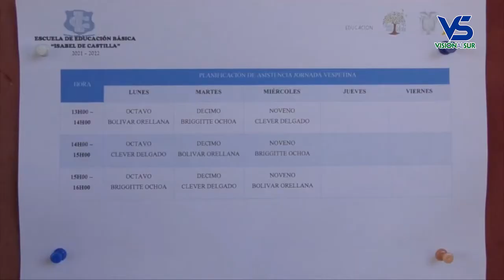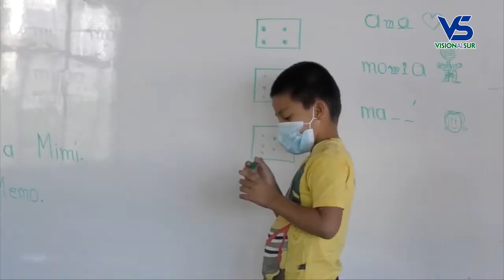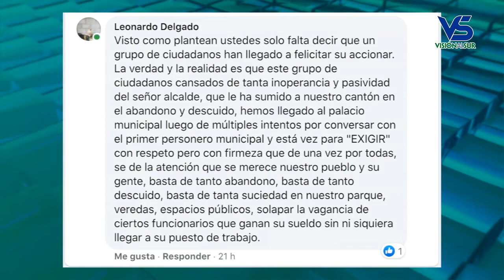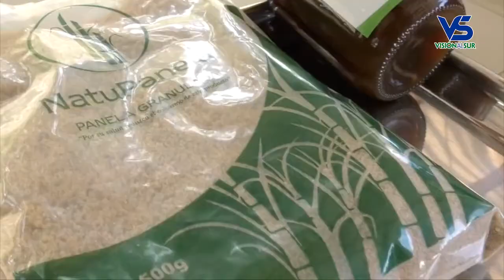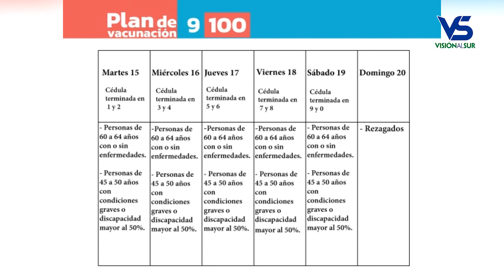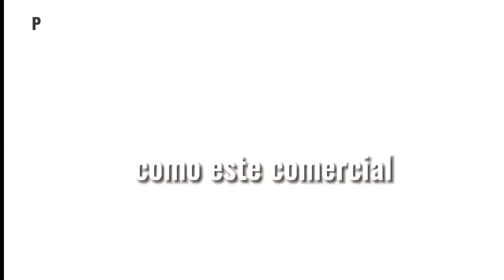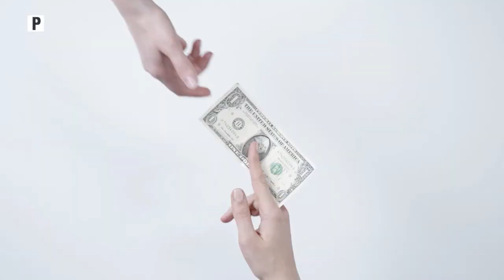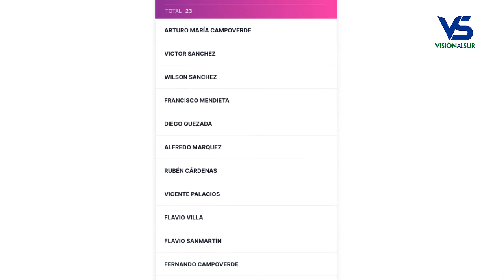Visión al Sur, emisión 14 de marzo del 2021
Los titulares:

El plantón en el peaje del día sábado dio sus resultados.
Microempresa productora de panela granulada fue inaugurada el 11 de junio en Santa Isabel.
Ciudadanos reclaman al alcalde JMU mantenimiento y cuidado de espacios públicos.
Hoy, entrevista en vivo con el concejal Javier Delgado.
En Santa Isabel la EEB Isabel de Castilla abrió sus aulas para recibir a los estudiantes.
300 primeras dosis de AstraZeneca se distribuyeron en 4 cantones del Distrito para inocular al personal de sectores estratégicos.
Liga Deportiva Cantonal de Santa Isabel llama a los clubes para elegir nueva directiva.
La prefecta del Azuay visitó la comunidad de El Chorro y ratificó compromisos.
Adecentan las áreas verdes de Liga Deportiva Cantonal de Girón.